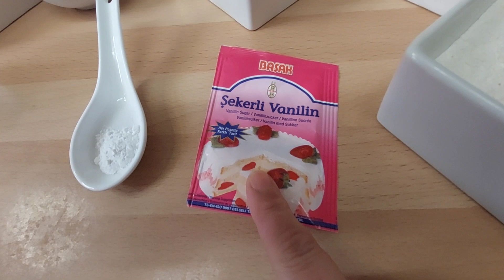طرطة على شكل جذع شجرة بنكهة الكراميل والقهوه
المقادير
الجنواز:
45مل حليب، 35مل زيت، فانيلا،  ،4 صفار بيض مع 25غ سكر، 75غ دقيق، ربع ملعقة صغيرة من خميرة الحلويات،  ،4بياض بيض مع 65غ سكر ,رشة ملح
سيرو القهوه:
75 مل ماء، 25 غ سكر، 3 غ قهوة سريعة الدوبان، بضع نقط من نكهة القهوه  اختياري
الكناش :
45مل من الكريمة، 60غ شكلاطة سوداء،  القليل من القهوه السريعة الذوبان. نقط من نكهة القهوه.
الكريمة:
250 غ زبدة على حرارة المطبخ،  كراميل على حسب الرغبه.
cake:
45ml milk, 35ml oil, vanilla, 4 egg yolks with 25 g of sugar, 75g flour, 1/4tsp baking powder, 4 egg whites with 65 g sugar. pinch of salt
coffee syrup:
75ml water, 25g sugar, 3g instant coffee, few drops of coffee flavour.
ganache:
45 ml cream, 60 g dark chocolate, 1/4,tsp instant coffee, few drops of instant coffee flavour.
caramel cream:
250 g soft butter, caramel sauce as desired.